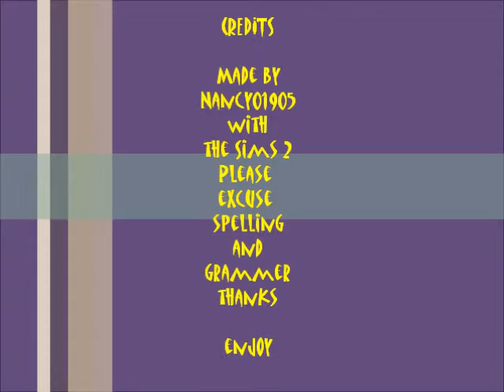Aj Loner Moive Part 4.wmv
Part 4 Of Aj Loner Story